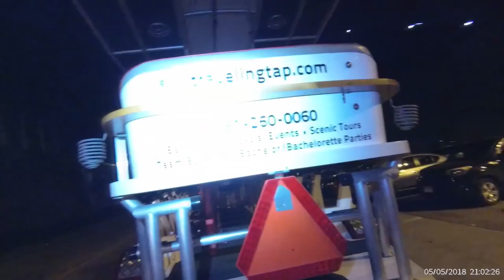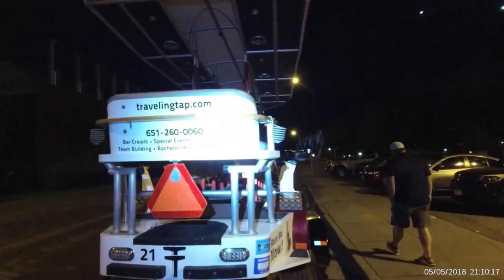parking in the bike lane by traveling tap truck and trailer + attempted education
Eastbound on Glenwood Avenue just west of 12th Street, a black GMC pickup truck, Minnesota license 026 UBZ, was parked in the bike lane along with the trailer it was hauling containing a Traveling Tap pedal pub. I left a card in the windshield wiper of the offending vehicle and called the number on the back of the pedal pub to leave a message. Then I called 911 and reported the vehicle. Shortly after, the two operators responsible for the vehicle emerged from Lee's Liquor Lounge, where they said they had stopped in to relieve their bladders, suspiciously at an establishment that also serves alcohol. We spoke for some time; the drivers were belligerent and unrepentant.

If you'd like to contact Traveling Tap to let them know how you feel about their use of a bike lane as a parking space, feel free to give them a call at or an email at .